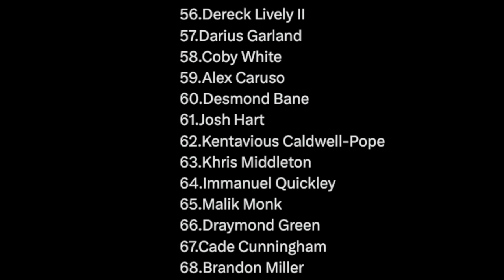5 Reasons Pistons Fans Should Be EXCITED For 2024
There are 5 reasons the Detroit Pistons will have a surprising season.

These predictions highlight the potential for growth and competitiveness as the Pistons continue to build their franchise.

I appreciate all the love and support received from you all…

If you are interested in donating to help with this channels progression, please use the following.

$KDeuce734

YouTube also has a super thanks button right under the video.